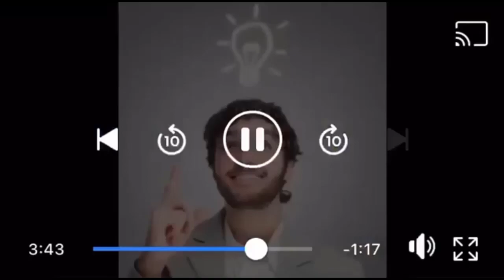y me le ocurrio otra idea (homero)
jaja re lol ekisde lel chiste humor jrasioso jiajiojo